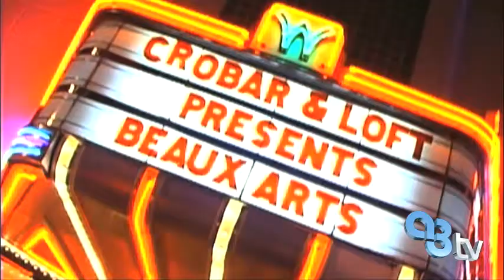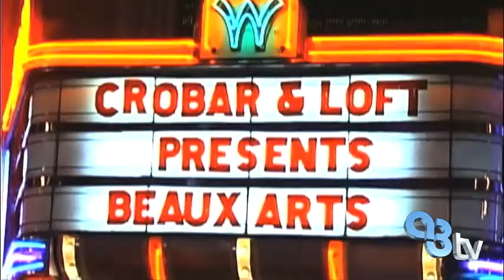Loft Magazine Party | Cameo Nightclub | Miami Beach | A3tv